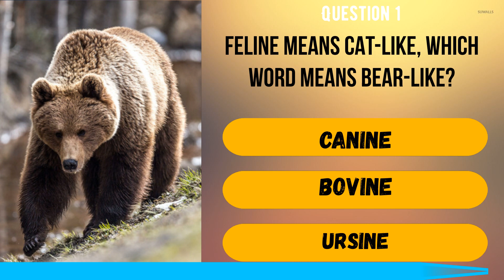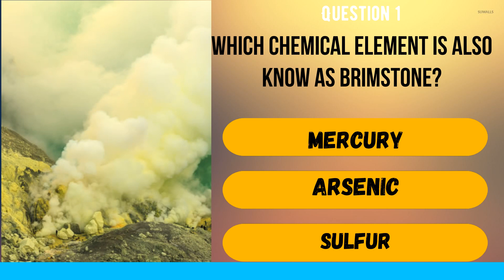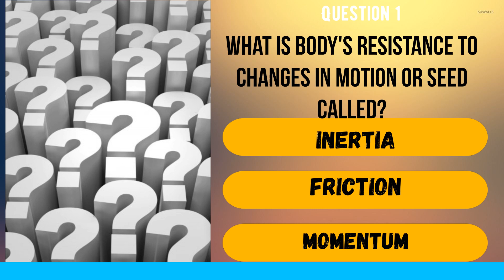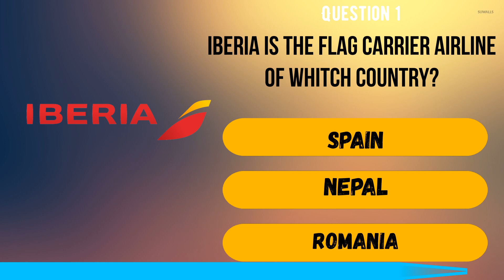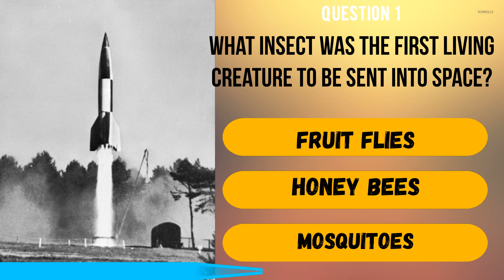General Knowledge Quiz for Smart People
Like and write a comment under this video. It makes me happy and inspires me to create new interesting quizzes!

All Variations in this Video are created by me (JJAM)